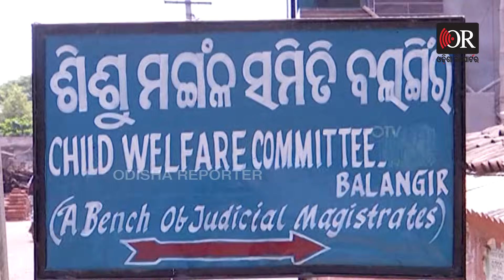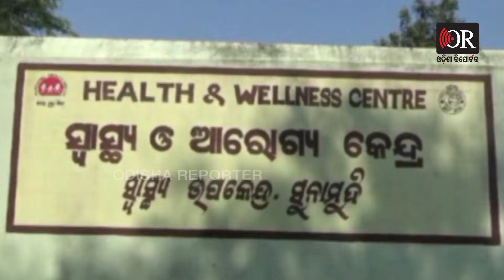ଗରିବ ମାଆର ବୁକୁଫଟା ଚିତ୍କାରମୋ ଛୁଆକୁ ରଖ .. ଆମେ ଦାନା ପାଇଁ ଦାଦନ ଯିବୁ | Odisha Reporter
ଗତକାଲି ଦିନ ଦ୍ବିପ୍ରହରେ, ବଲାଙ୍ଗିର ସଦର ମହକୁମାରେ ଥିବା ଶିଶୁ ମଂଗଳ ସମିତି କାର୍ଯ୍ୟାଳୟରେ ପହଞ୍ଚିଥିଲେ, ବହୁ ଚର୍ଚ୍ଚିତ ଦଂପତ୍ତି ଅରୁଣାବତୀ ନାଗ ଓ ଅମୃତ ନାଗ । କିଛି ଦିନ ଆଗରୁ ନିଜ ଜନ୍ମକଲା ଛୁଆକୁ ବିକ୍ରି କରିବା ଅଭିଯୋଗରେ ଏମାନେ ଖୁବ ଚର୍ଚ୍ଚାରେ ଥିଲେ । ହେଲେ ଗତକାଲିର ଦୃଶ୍ୟଥିଲା ଅତି ସମ୍ବେଦନଶୀଳ । ଦଲିଲ ଦସ୍ତାବିଜ ଧରି, ମା ଅରୁଣାବତୀ ଠୋ ଠୋ ପାଟି କରି କହୁଥିଲେ, ମୋ ଜନ୍ମିତ ଶିଶୁକନ୍ୟାକୁ ନେଇଯାଅ. ମୁଁ ପୋଷି ପାରିବିନାହିଁ ...!